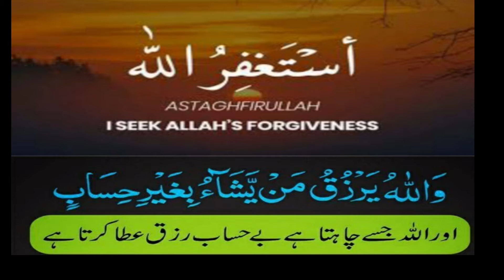💥Shab E Qader Ka Wazifa - 27 Ramzan Ka Wazifa Best Wazifa For Shab E Qader -Take Wazaif💥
27 Ramzan ka shandar wazifa Shab e Qader ka powerful wazifa ye moqa zaiya mat karna boht hee khas wazifa hai sub log karin